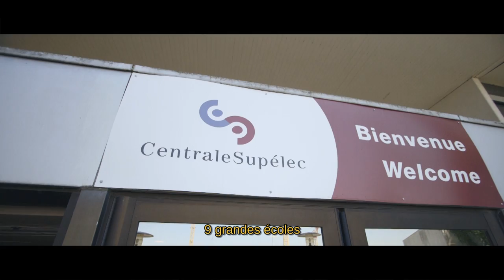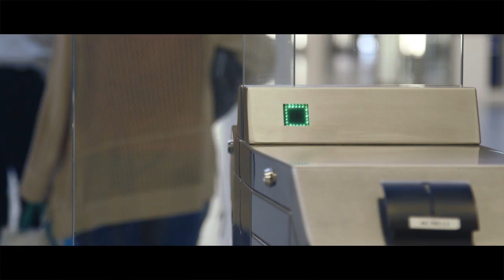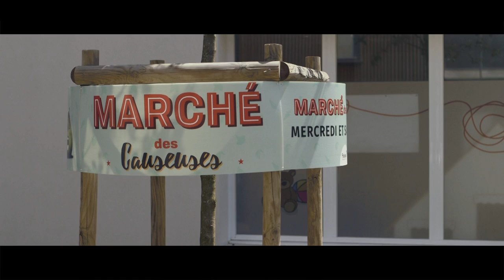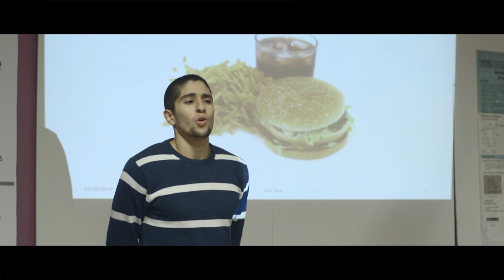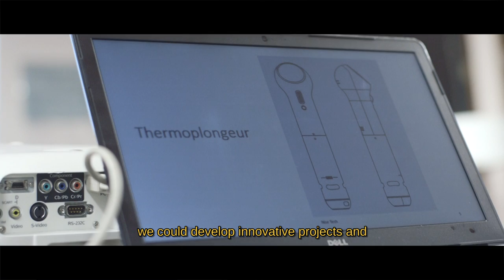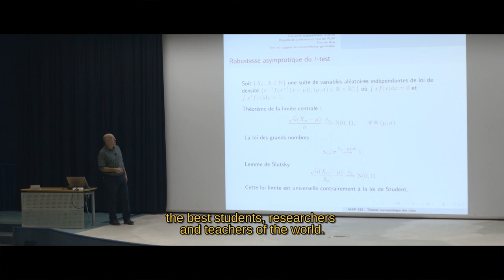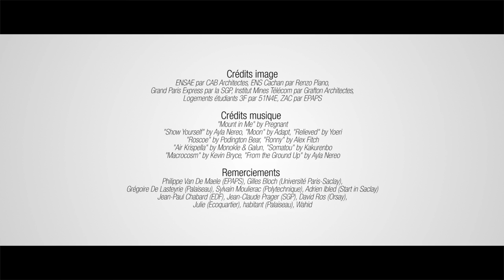Paris-Saclay : Territoire d'excellence du Grand Paris ?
Cela fait plus de 60 ans que le projet de cluster sur le plateau de Saclay existe. Mais aujourd'hui, avec la construction du Grand Paris express, la phase d'étude a definitivement basculé dans l'opérationnel.
Quels défis défis devront être relévés afin que ce projet tienne sa promesse, qui est de faire de Paris-Saclay, le territoire d'excellence du Grand Paris ?

// Paris-Saclay : Area devoted to excellence in the Greater Paris ?
The project of cluster located on the plateau of Saclay has been in progress for more than 60 years. But today, with the Greater Paris Express, the study phase has definitely turned into a construction work phase. How big is the challenge ? Will this project keep promises, shaping Paris-Saclay as the area devoted to excellence in the Greater Paris ?

Réalisation, prise de vue et montage : Wilfrid Duval

Images//Pictures :
ENSAE par CAB Architectes, ENS Cachan par Renzo Piano, Grand Paris Express par la SGP, Institut Mines Télécom par Grafton Architectes, Logements étudiants 3F par 51N4E, ZAC par EPAPS

Remerciements//Special thanks to :
Philippe Van De Maele (EPAPS), Gilles Bloch (Université Paris-Saclay), Grégoire De Lasteyrie (Palaiseau), Sylvain Moulierac (Polytechnique), Adrien Ibled (Start in Saclay), Jean-Paul Chabard (EDF), Jean-Claude Prager (SGP), David Ros (Orsay), Julie (Ecoquartier), habitant (Palaiseau), Wahid